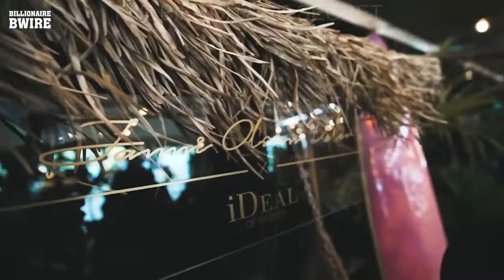THE💸BILLIONAIRE LIFESTYLE💸Visualization 2022[ Billionaire Entrepreneur Success Motivation ]short150